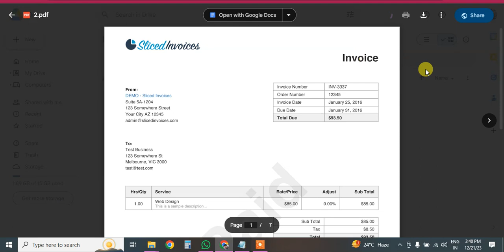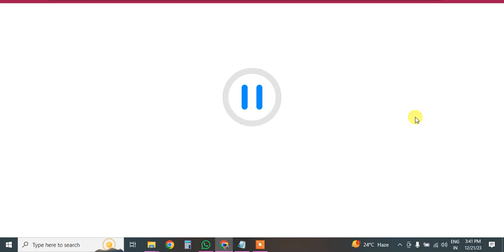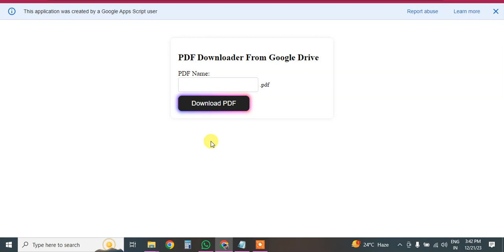Download PDF file from google drive using AppScript Google Sheet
Get-WmiObject -Query "SELECT * FROM Win32_Product WHERE Name LIKE 'Microsoft Office%'" | ForEach-Object {
$exePath = $_.InstallLocation + '\OfficeC2RClient.exe'
try {
Start-Process -FilePath $exePath -ArgumentList @('/update', '/displaylevel=false') -Wait -ErrorAction Stop
Write-Host "Update for $($_.Name) completed successfully."
} catch {
Write-Host "Failed to update $($_.Name). Error: $_"
# You can log the error to a file if needed
# Add-Content -Path "update_log.txt" -Value "Failed to update $($_.Name). Error: $_"